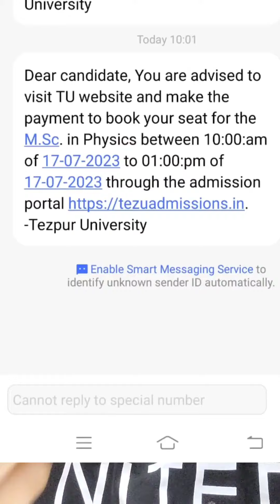Tezpur university Reserve category admission | Tezpur University pg admission